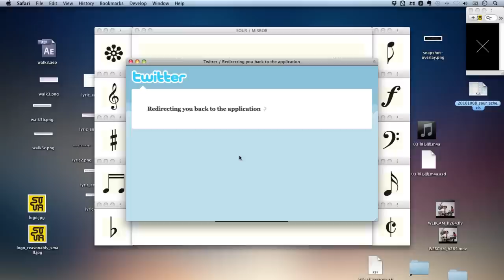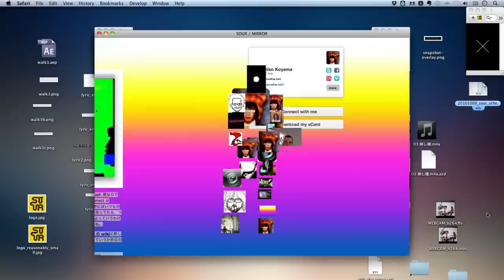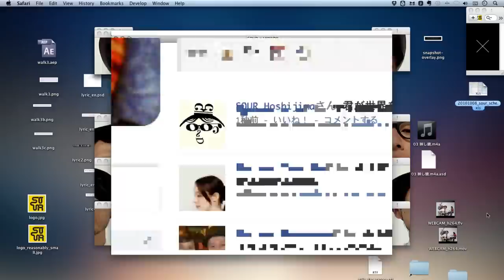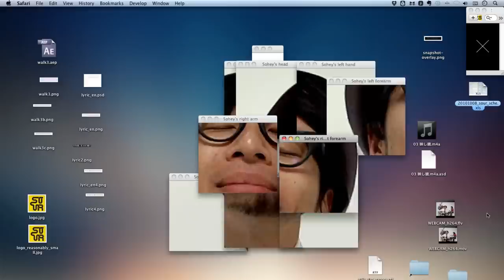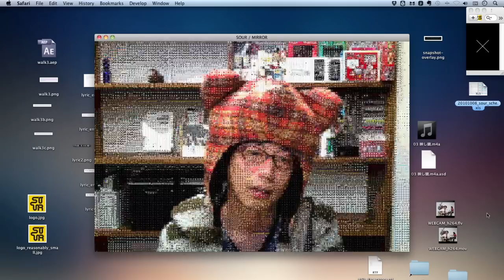SOUR '映し鏡'(Mirror) - Saqoosha version -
This is an interactive music video for SOUR 'Mirror'. (Saqoosha version in Japanese) Please and experience the full connected version!

SOUR「映し鏡」インタラクティブミュージックビデオ（Saqooshaアカウント日本語版）

DIRECTOR: Masashi Kawamura + Qanta Shimizu + Saqoosha + Hiroki Ono
CREATIVE DIRECTOR: Masashi Kawamura
TECHNICAL DIRECTOR: Qanta Shimizu
PROGRAMMER: Qanta Shimizu, Saqoosha, Yuma Murakami, Jun Kuriyama (S2 Factory), Shu Takano (S2 Factory)
DESIGNER: Masashi Kawamura
DIGITAL PRODUCTION: Qanta Shimizu, AID-DCC Inc., Katamari Inc.
FILM PRODUCER: Yasuhito Nakae, Hisaya Kato
FILM PROJECT MANAGER: Hidetoshi Nagamine
FILM PRODUCTION: Aoi Promotion
Composed by SOUR / Lyrics by hoshijima
SOUR: hoshijima, Sohey, 高橋ケ無
RECORD LABEL: Zenith Co.,ltd.

SPECIAL THANKS:
Mariko Nishimura, Yasutaka Kageyama, Jeff Lieberman, Kaori Ando, Naonori Kuwata, Teiichi Ota, Yusuke Iwai, Jackie Tran, Studio Kudos, Yuki Yoshida, Suta Shimizu, Wieden + Kennedy New York, everyone else who supported us on Kickstarter, and all the SOUR fans!